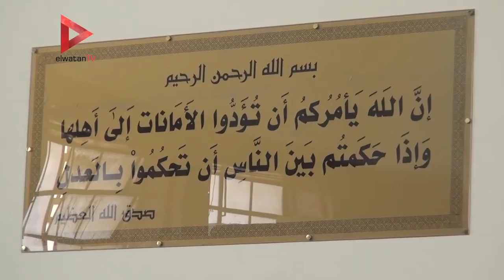تأجيل محاكمة 6 متهمين في "أحداث مصر القديمة" لـ22 ديسمبر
تقرير: إسلام محمود

جريدة الوطن
جريدة يومية مستقلة